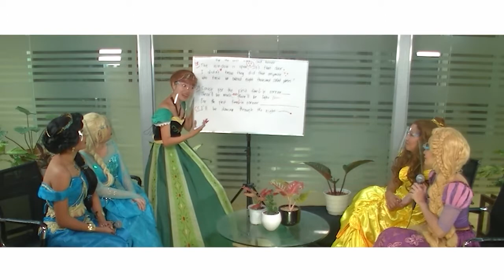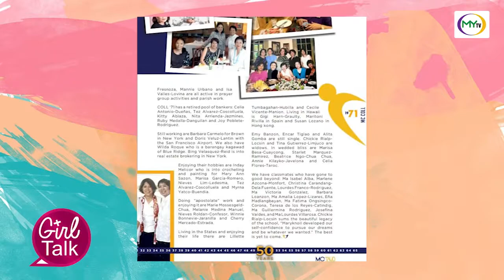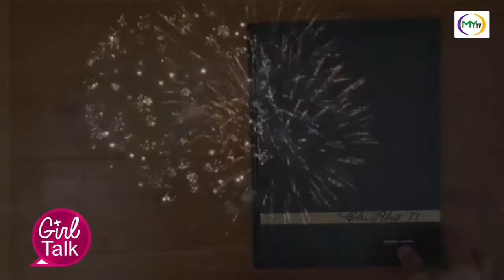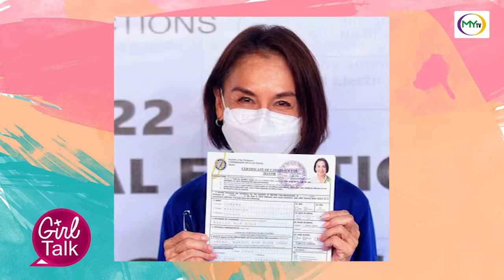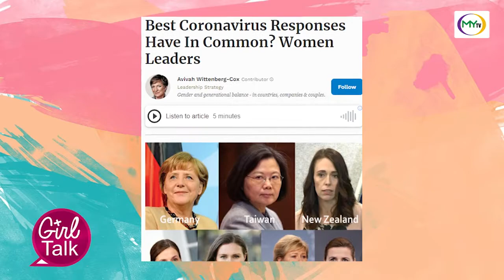Girl Talk: Margot Osmeña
Join us for another episode of our 𝑾𝒐𝒎𝒆𝒏 𝑳𝒆𝒂𝒅𝒆𝒓𝒔 𝑩𝒆𝒚𝒐𝒏𝒅 𝑷𝒐𝒍𝒊𝒕𝒊𝒄𝒔 𝑺𝒆𝒓𝒊𝒆𝒔 with former Cebu City Councilor Margarita "Margot" Osmeña as she opens up about her life before becoming a public servant--her childhood, education, professional experiences , motherhood journey, interests and advocacies.